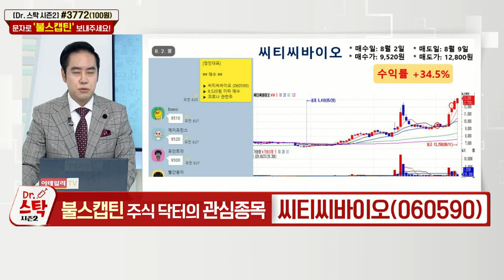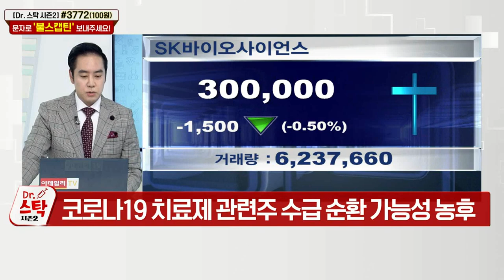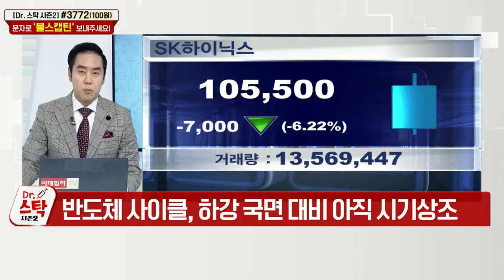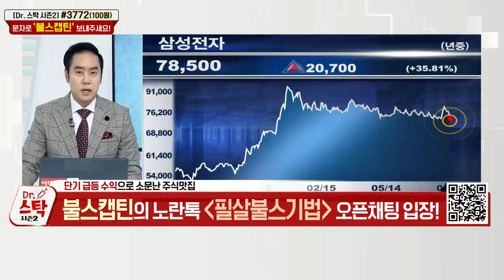대정화금, 씨티씨바이오... 코로나19 신규 확진 '역대 최다'_주식 닥터의 관심종목 (20210811)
대정화금(120240)
- SK케미칼에 '덱사메타손'의 필수 원료의약품 제공
- SK바이오사이언스 '임상3상' 시험 승인… '수혜주'로 부각

Q. 코로나19 신규 확진 2,223명 '역대 최다'... 관련주 흐름은?
씨티씨바이오(060590)
- 국내 제약사의 코로나19 백신 개발 기대감 유효
- 코로나19 치료제 관련주 수급 순환 가능성 농후
- 진단키트 관련주와 비대면 관련주로 수급 이동 전망